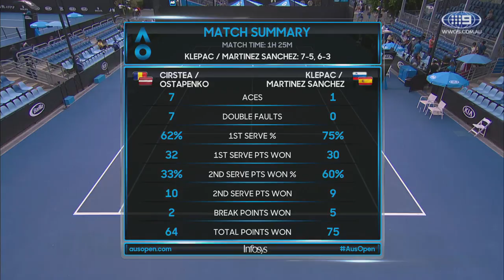AO 2019 Cirstea/Ostapenko v Klepac/Martinez Sanchez (2R) | Wide World Of Sports